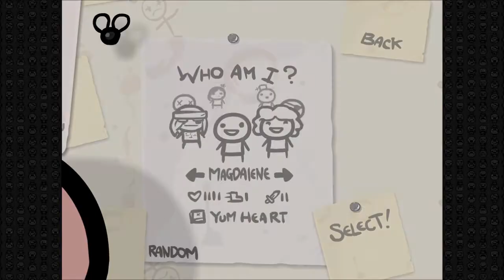Waterlemon77 Plays The Binding Of Isaac Ep. 94 - Sparkley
Feel free to post your own ideas for challenge runs in the future.

Welcome to The Binding of Isaac Wrath of the Lamb DLC, an awesome game created by Edmund McMillen that creates a randomly generated run each time. In this series I will be doing multiple runs with multiple turnouts. I hope that you will join me on my journey with this game as I venture (hopefully) to the chest and defeat the mighty blue baby. I will try to post runs of this game quite regularly.

My goals for this series:
[ ] - Play a race with Northernlion
[ ] - Do a mirror match with Bisnap
[✔] - Have at least a 33% win rate
[✔] - Have fun

Thank you for either reading or not reading this far.
Waterlemon77